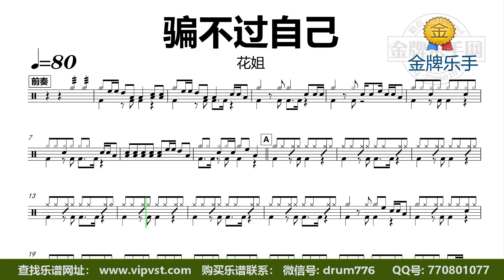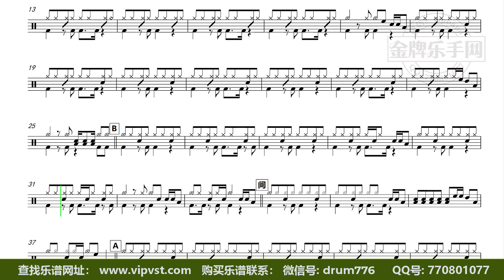【金牌乐手】DT1749.花姐 - 骗不过自己 鼓谱 动态鼓谱 无鼓伴奏